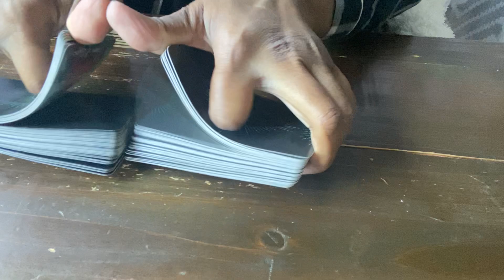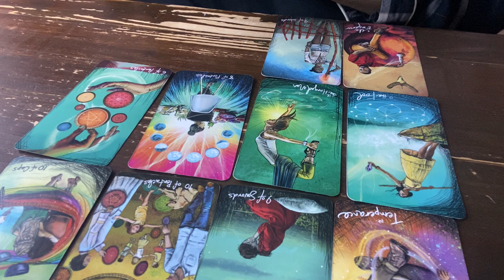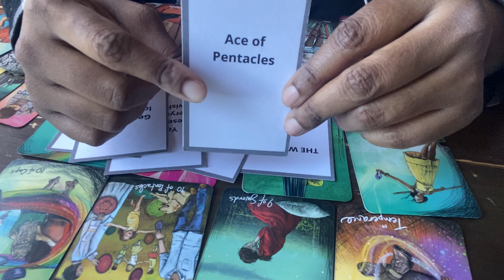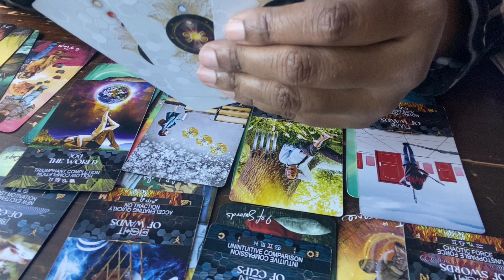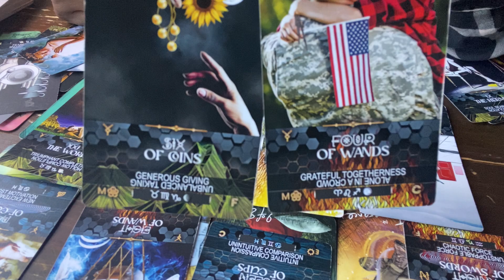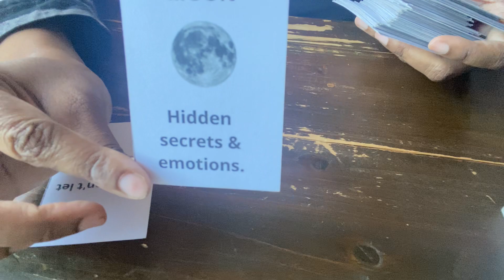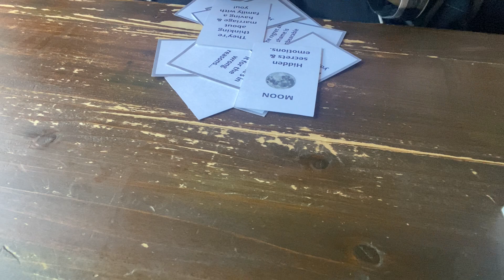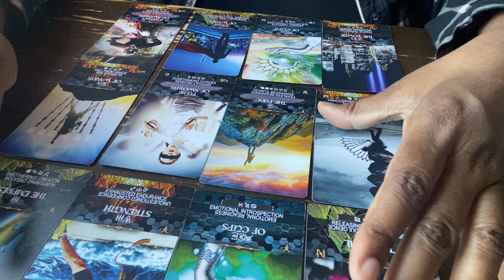You have ALL EYES ON YOU…They’re about to watch you be blessed & with your person! 💅🏽👩🏽‍❤️‍👨🏽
These are general love readings for only and not resonate with everyone.

PERSONAL READINGS ARE NOW OPEN ONLINE BUT ARE LIMITED. Book your personal reading at:

Full Name
DOB
Time of Birth (if known)
A small snippet of your areas of concern

Personal Reading Booking Options:
-General Love Reading $75
-General Love Reading + Advice $100
-Intuitive Love Reading + Advice $150

Additional Add-on to any of the above booking options: Potential Outcome $20

Note: You must book a regular reading in order to get a potential Outcome Reading.

Do not send money until I confirm your request via email. Any other email that is not from is a SCAM nor so I solicit to do a personal reading ever unless my collective (YOU) request it directly from me. Please protect yourselves from FRAUDS and report them IMMEDIATELY!

-OR-

Mystic Beauutie’s Easy Tarot: Go to her channel for purchase & Store information